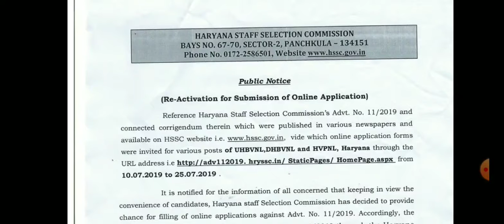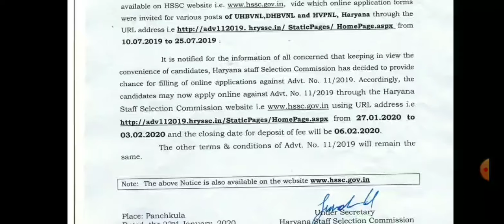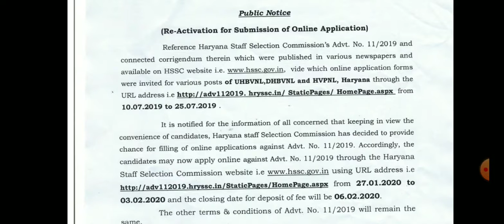HSSC भर्ती के फार्म शुरू ||"Haryana New Recruitment --2020"|| Official Notice जारी